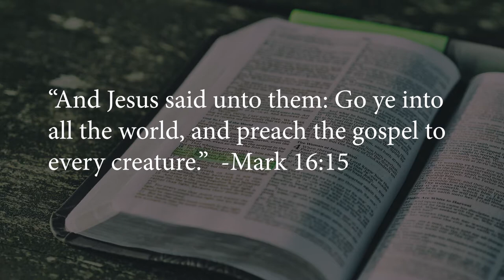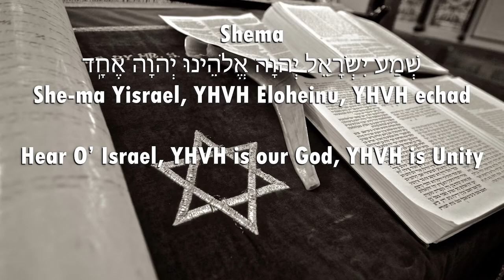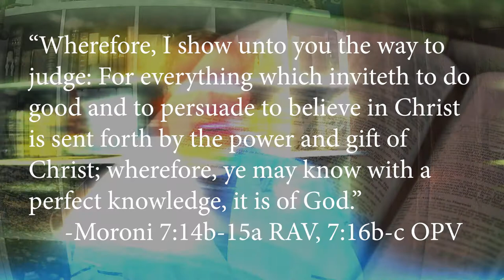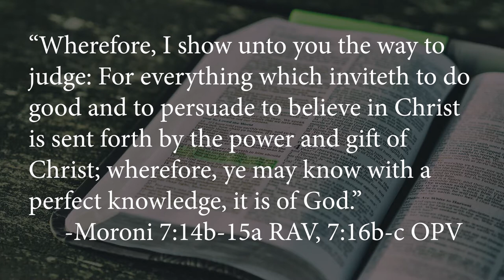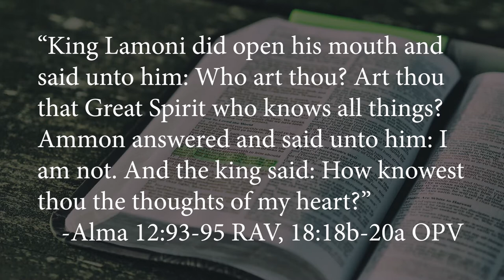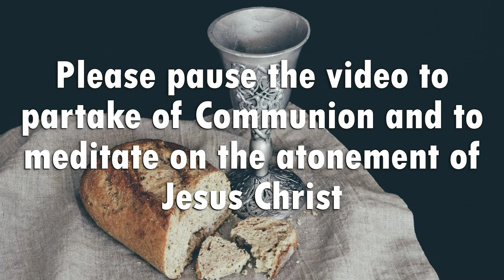Preach My Gospel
"And Jesus said unto them: Go ye into all the world, and preach the gospel to every creature. He that believeth and is baptized shall be saved; but he that believeth not shall be damned." -Mark 16:15-16

What does it mean to preach the gospel? What is salvation? damnation? How are we saved? Are we truly damned?